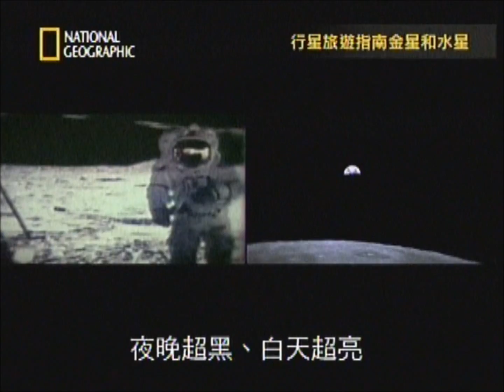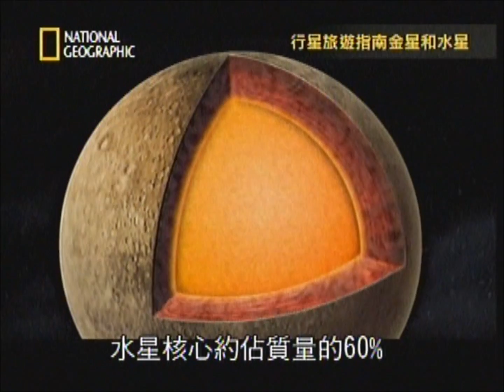National Geographic Channel~Mercury and Venus_01~國家地理頻道~水星與金星_(01)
This video Broadcast  from National Geographic Channel~Mercury and Venus_01
~國家地理頻道~水星與金星_(01)